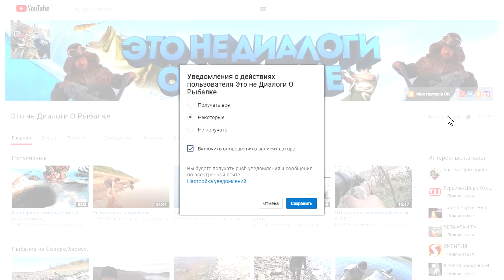Рыбалка.Пошла жара на поставухи.31.10.2021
Рыбалка на Севере,Туруханский район.Ну друзья теперь началось уже
как положено и ждём завтра а завтра оно и будет завтра..